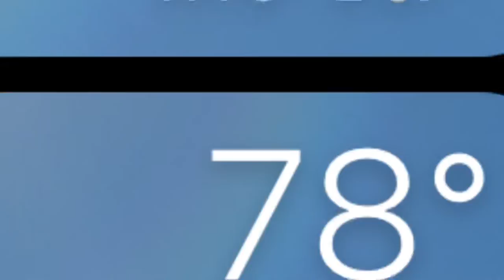Day 14 at my grandparents house, golf and fireworks?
You know Technoblade was the best YouTuber out there!

Song: Halo

SI

SI

ALSO
PLEASE
SI

SI